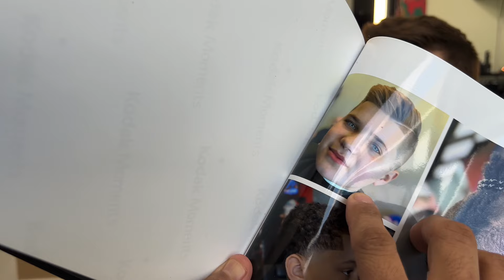THE POWER OF A HAIRCUT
I have been able to see this young man grow up and become an intelligent young man and now he is a Senior in HS!

Beats by ​⁠ ​⁠​⁠@titobeatsproduction

Location Of Barber:
Tampa Florida

Things I Used For This Video:
Phone Neck Mount
Babyliss Trimmer
Tomb45 no drip